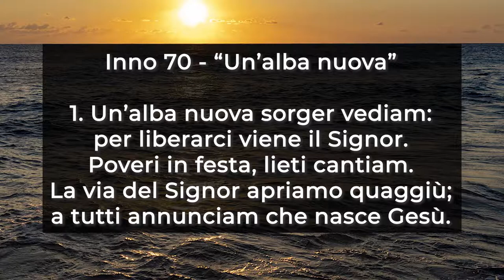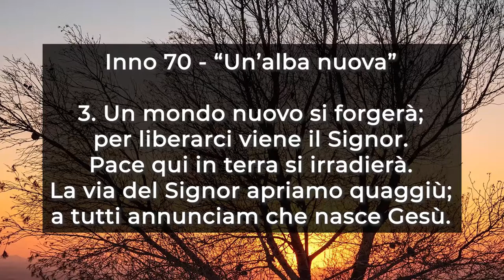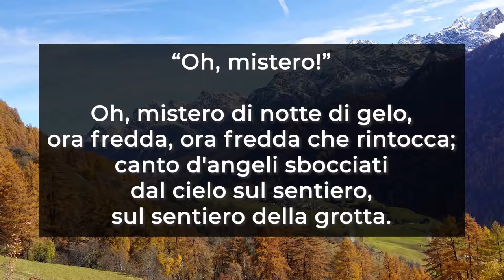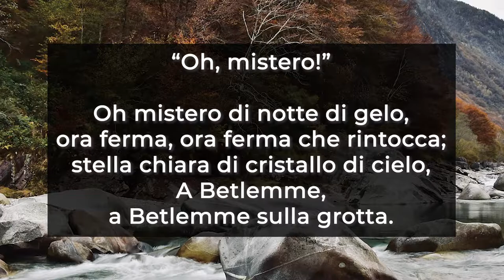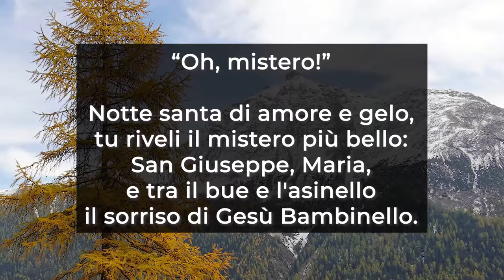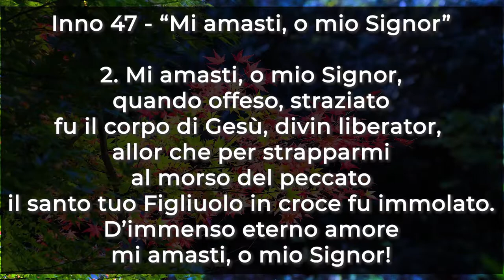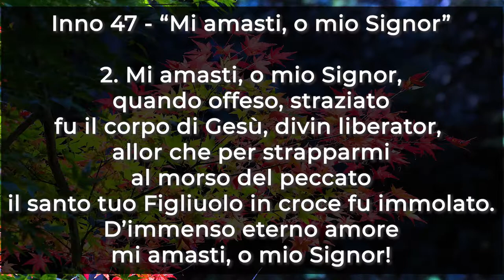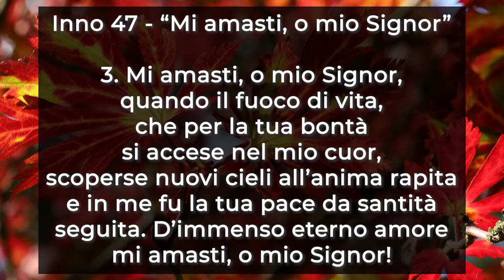Culto Evangelico Valdese - 13 Dicembre 2020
Il Culto Evangelico Valdese di Domenica 13 Dicembre 2020 (Terza domenica dell'Avvento) è a cura del pastore Ruggero Marchetti.